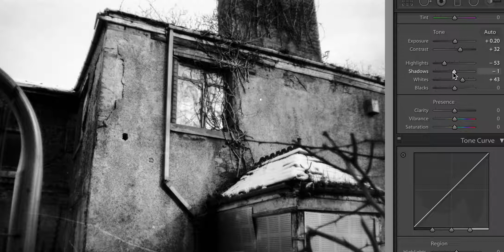Lightroom Film Edit 4